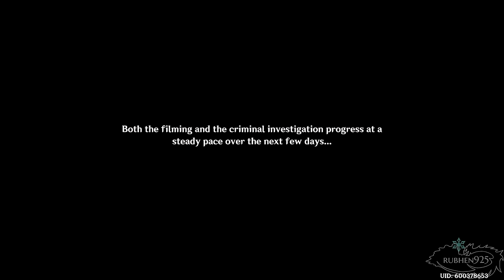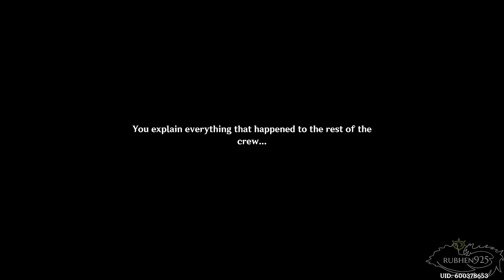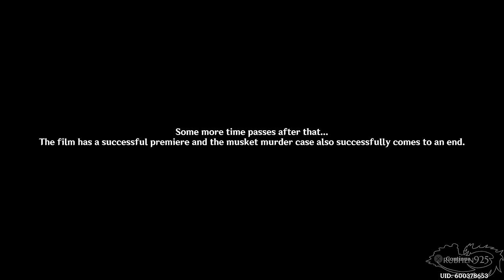Genshin Impact 4.3 - Roses and Muskets Event Full Walkthrough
This video showcases my full Walkthrough of Roses and Muskets Event in Fontaine with No Commentary. We have some new characters like Chiori and Chevreuse along with some returning characters like Ayaka, Ayato, and Furina. Gameplay is from the PS5 version of the game. Enjoy!